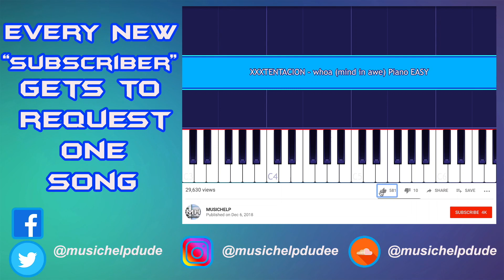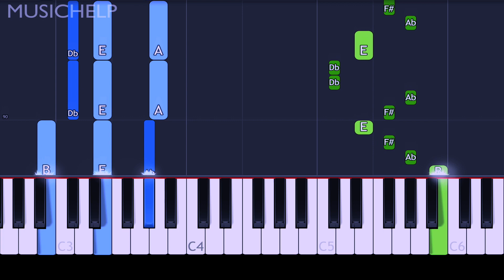Jonas Brothers - Sucker Piano Tutorial EASY (Piano Cover)